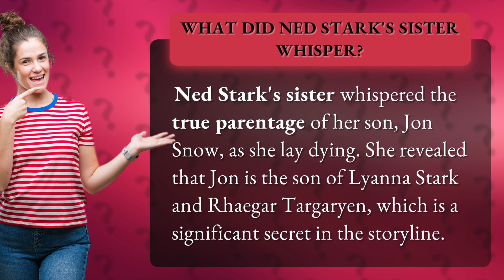What did Ned Stark's sister whisper?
The Whisper of Jon Snow's True Parentage Revealed • Jon Snow's Whisper • Uncover the shocking revelation of Jon Snow's true parentage as Ned Stark's sister whispers the secret on her deathbed - a game-changing moment in the Game of Thrones storyline.